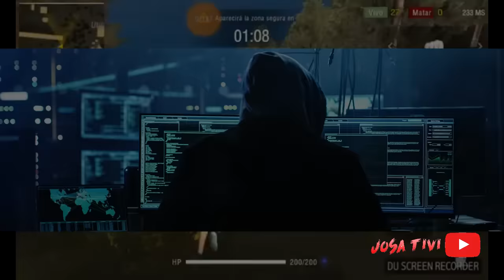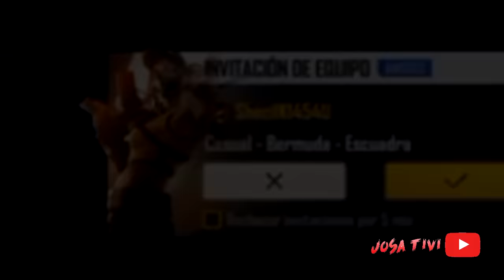50 DATOS PERTURBADORES DE FREE FIRE - Josa Tivi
Esta es la recopilación de los 5 mayores misterios ocultos por free fire, sin duda free fire tiene muchos sucesos sin ningún tipo de explicación... fantasma captado en free fire, el jugador maldito de free fire, lo que pasa después del booyah, misterios de Kalahari, huesos de Kalahari, ana la niña de entrenamiento, el botcito tiene vida propia, la verdadera historia del barco de kalahari, que pasa mientras nos reviven en free fire, nunca hagas 666 amigos en free fire, a donde se van las mascotas de free fire, backrooms en free fire, el jugador 666 de free fire, casos paranormales de mr stiven tc, misterios de purgatorio, verdaderos fantasmas captados en free fire, que pasa con los jugadores mientras los reviven, 50 datos de free fire, 50 curiosidades de free fire que quizás no conocías

★DESCRIPCIÓN:
● Mi Clan
Nombre: LosWinisYT
ID: Esta en el canal de Youtube

✓Conocer gente

(づ ￣ ³￣)づ